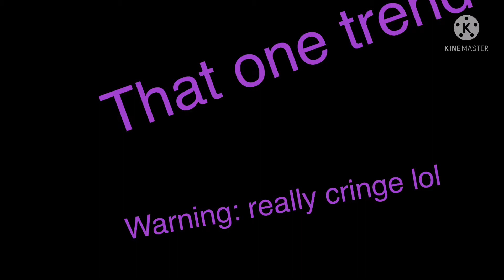That one trend-.. (read description)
I’m tired and I’m going to take a weeks brake. Bye for 1 week.